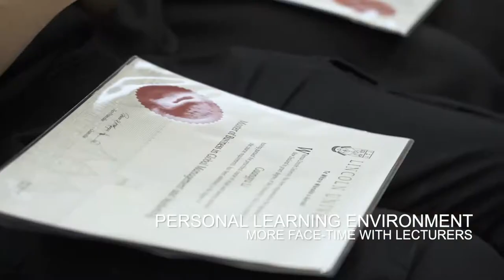Grow a career in the food & fibre sector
There's never been a better time to prepare for a career in the thriving food & fibre sector. Join us and watch your employment prospects grow as you enjoy a friendly, personalised environment full of like-minded people.